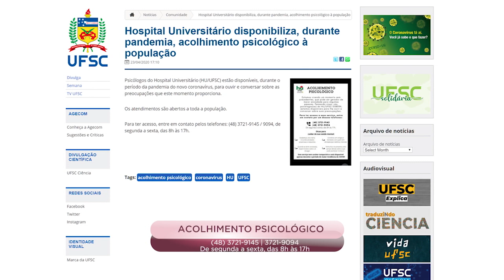PGM 32 - Mulher em Foco - Ana Maria Martins - Vidas que se Dedicam à Saúde na Pandemia - 23/07/20